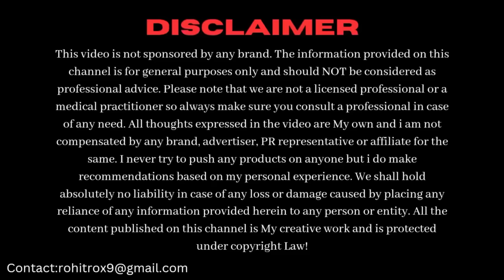ऐसे लगाओ Heena जड़ से काला होगा एक एक सफ़ेद बाल: White Hair to Black Hair with Heena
In this video we’ll follow a 2 Step Treatment that will help you achieve black & lustrous hair in 1st Use.
This 2 Step Heena Application will also stop hair fall and remove dandruff in 1st Use.